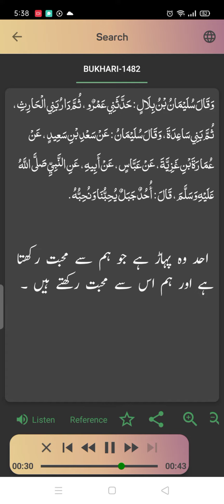sahi Bukhari Hadees Number 1482 | Arabic to urdu translation | HADEES SUNO